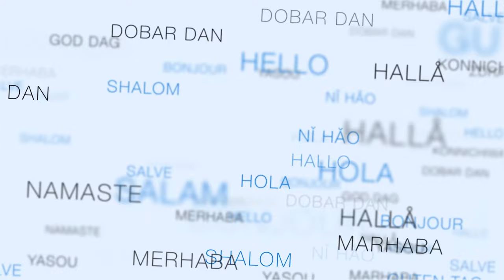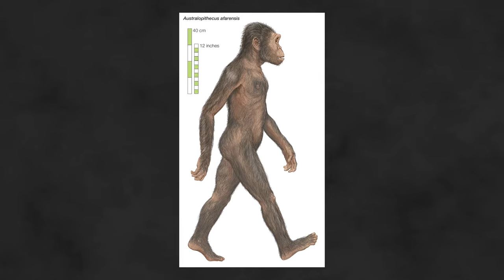The Origins Of Human Language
What a journey the past year has been, I'm looking forward to seeing how far this channel can go, with your incredible support we can achieve anything!

This weeks video is about the origins of our species communication and how It's developed into the languages we speak today.